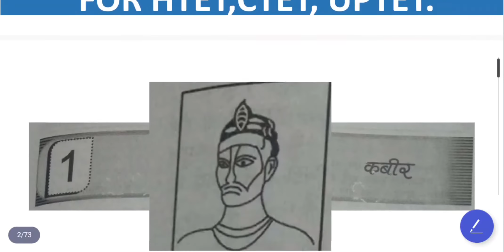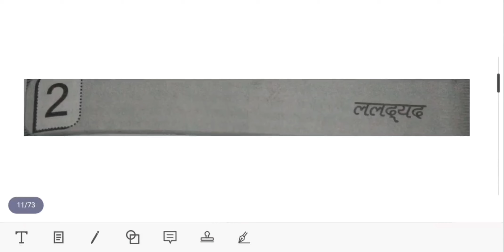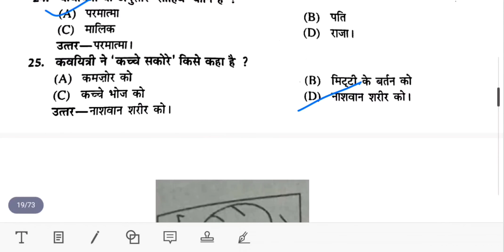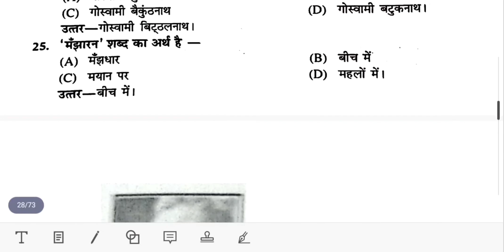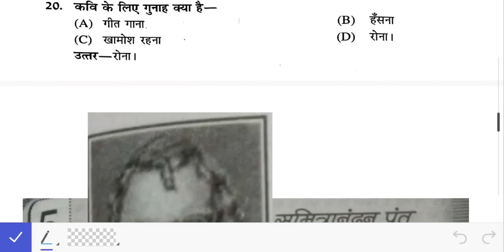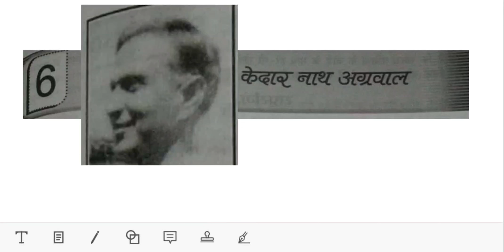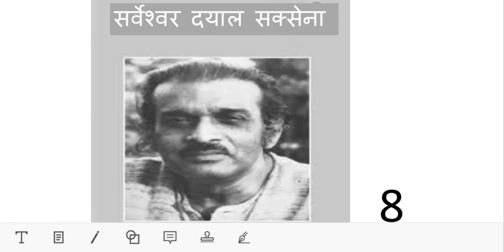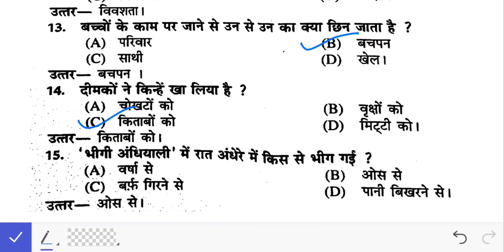TGT PGT Hindi NCERT based questions for HTET CTET 2020-21 | NCERT Hindi notes Class-2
ncert क्षितिज के काव्याखंड से महत्वपूर्ण प्रश्न एवं पठो  का सार इस विडीओ में व्याख्या के साथ प्रस्तुत  किया गया है। जो htet एवं सभी समकक्ष tet परीक्षाओं के लिए लाभदायक है।

HINDI LITERATURE VIDEOS

HINDI LITERATURE IMPORTANT QUESTIONS VIDEOS

HINDI GENERAL VIDEOS

we make videos on the following topics -:

ncert based questions for ctet
ncert hindi notes for ctet
ncert hindi ctet
ncert ctet hindi
ncert ctet notes
ncert ctet question
ncert notes for ctet exam
ncert important questions ctet
pgt hindi ncert
pgt hindi ncert important questions
pgt hindi ncert questions
tgt hindi ncert important questions
tgt hindi ncert important question
tgt hindi ncert questions
ctet preparation in hindi ncert
ctet hindi ncert notes
ctet hindi ncert book
htet ncert
htet hindi ncert
ctet important question 2020
ctet hindi important question
ctet important question answer hindi
ctet hindi question
htet hindi question
htet hindi sahitya
ctet hindi question
ctet hindi preparation
ctet hindi ncert
ncert for ctet
important questions for ctet 2020
ncert ctet
ncert ctet notes
ncert ctet hindi
ctet ncert hindi notes
htet online coaching class
htet hindi questions
htet pgt hindi important question
ctet hindi questions
ctet hindi question paper with answer.